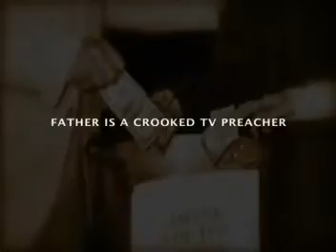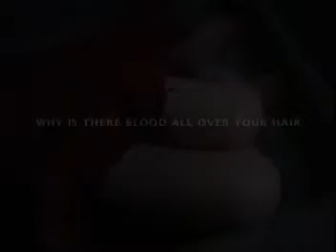Saint Francis trailer